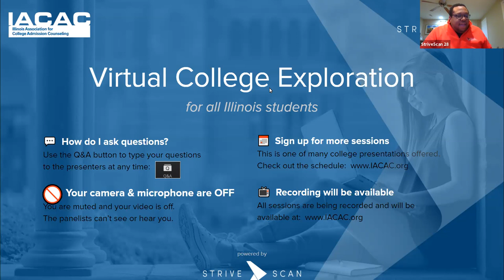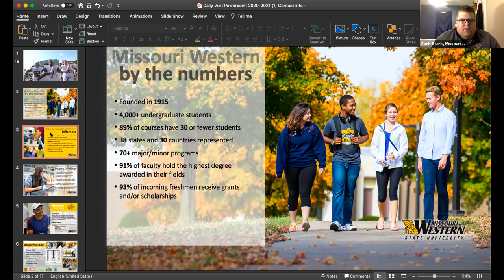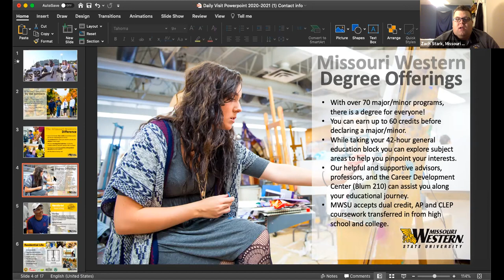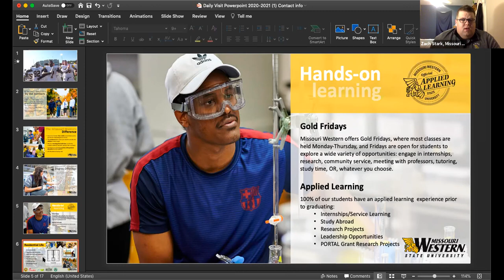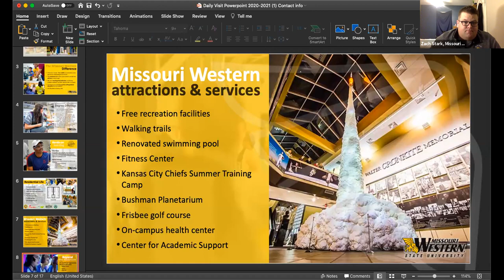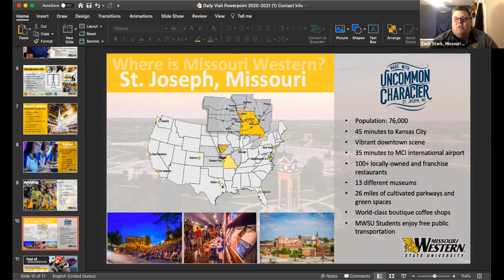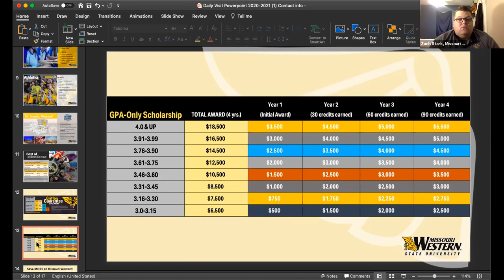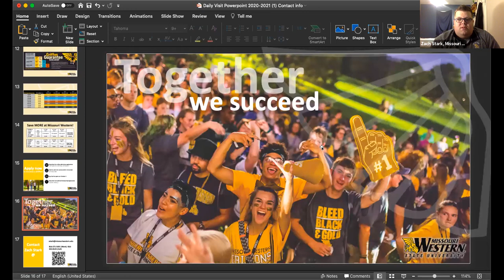Missouri Western State University - IACAC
We will let them know all of the great things happening here. including no classes on Fridays, Esports, Griffon Guarantee Scholarships that grow each year, low cost, etc.